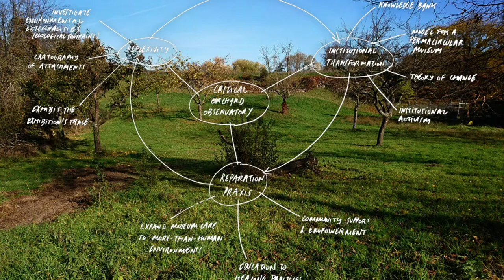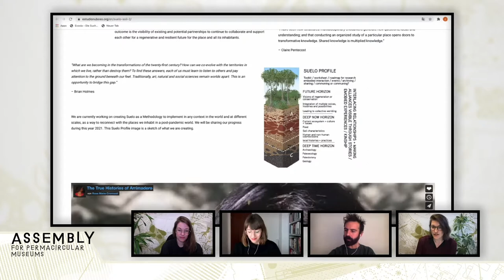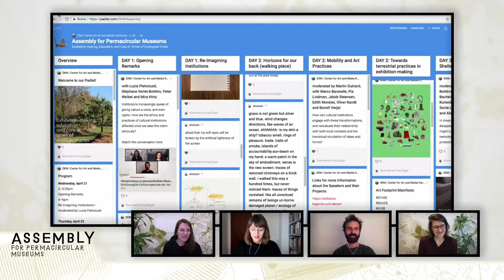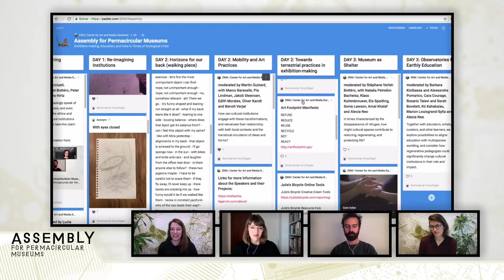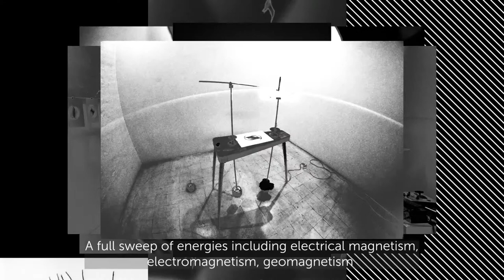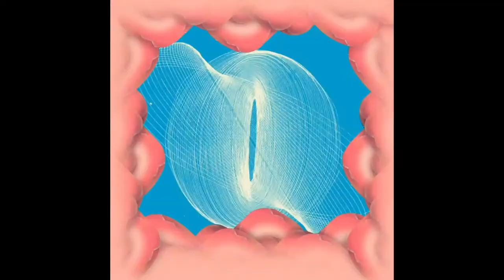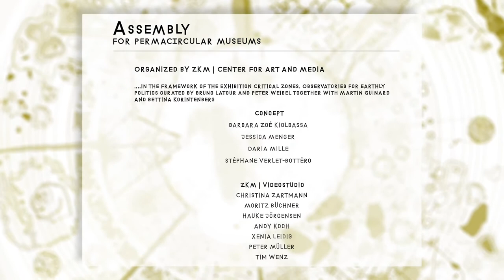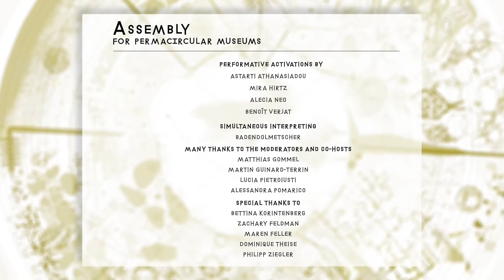Versammlung zu permazirkulären Museen: (An)Schluss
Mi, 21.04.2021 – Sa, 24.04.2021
Versammlung zu permazirkulären Museen

Der Kulturbetrieb gibt ökologischen sowie postkolonialen Diskursen immer mehr Raum, steckt jedoch zugleich selbst in kapitalistischen Verstrickungen. Wie können seine Institutionen den radikalen Wandel hin zu einer permazirkulären Zukunft vollziehen?

Die viertägige Veranstaltung umfasst Impulsvorträge, Fallstudien, Diskussionsrunden und künstlerische Performances, um über die Zukunft der Kunstinstitutionen nachzudenken, Erfahrungen auszutauschen und über Allianzen mit radikalen und Graswurzelbewegungen zu sprechen. Die Konferenz findet im Rahmen des Projekts »Notes Towards a Permacircular Museum« von Stéphane Verlet-Bottéro statt, welches Teil der Ausstellung »Critical Zones. Horizonte einer neuen Erdpolitik« ist. Nach einer Kartierung des ökologischen Fußabdrucks der Ausstellung und der anschließenden kollektiven Pflege einer verlassenen Streuobstwiese in der Nähe des ZKM geht das Projekt nun der Frage nach, wie Museen ihre Sammlungs- und Konservationspraktiken auf die Solidarität mit und den Schutz von menschlichen wie nicht menschlichen Entitäten ausrichten können.

Fr, 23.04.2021, 19:30 – 20:15 Uhr: (An)Schluss

Ausblick für eine permazirkuläre Museumskultur mit »Sonosfera«, einem Stück von Jorge Bejarano Barco